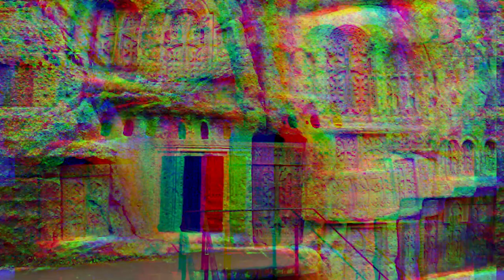Life in Armenia: the COUNTRY with AMAZING WOMEN and Vibrant Culture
In this insightful video, we explore "Life in Armenia: The Country with Amazing Women." Armenia, a land rich in history and culture, is known for its stunning landscapes, hospitable people, and the unique charm of its women. Join us as we delve into various aspects of life in Armenia, highlighting its cultural heritage, natural beauty, and the characteristics that make Armenian women so remarkable.

The Allure of Armenian Women
Armenian women are often celebrated for their beauty, intelligence, and cultural depth:

Natural Beauty: Armenian women are known for their striking features, which reflect the diverse genetic heritage of the region. Their beauty is often described as a blend of Eastern and Western traits, with expressive eyes, dark hair, and elegant profiles.
Intelligence and Education: Armenian women place a high value on education and personal development. Many pursue higher education and excel in various professional fields, contributing significantly to society.
Cultural Pride: Armenian women are deeply rooted in their cultural heritage. They actively participate in preserving and promoting Armenian traditions, language, and customs.
Armenia's culture is one of the oldest in the world, with a rich tapestry of traditions and history:

Historical Significance: Armenia boasts a rich history that dates back to ancient times. It was the first country to adopt Christianity as its state religion in 301 AD, and this history is evident in its numerous ancient churches and monasteries.
Art and Music: Armenian art and music are integral parts of the country’s cultural identity. Traditional Armenian music, with its unique instruments like the duduk, is cherished, and contemporary Armenian artists continue to gain international recognition.
Festivals and Traditions: Armenia celebrates a variety of cultural and religious festivals, such as Vardavar, which involves water games and symbolizes the Transfiguration of Jesus, and Easter, which is deeply significant in Armenian culture.
Gastronomy and Wine
Armenian cuisine is a delightful blend of flavors and traditions:

Traditional Dishes: The Armenian table is rich with dishes like dolma (stuffed grape leaves), khorovats (barbecue), and lavash (traditional flatbread). These dishes are often prepared with fresh, locally sourced ingredients.
Armenian Wine: With a wine-making tradition that dates back over 6,000 years, Armenia is known for its robust wines. The Areni-1 cave complex, one of the oldest known wineries in the world, is a testament to this long history.
Stunning Landscapes
Armenia’s natural beauty is diverse and breathtaking:

Mount Ararat: While technically in Turkey, Mount Ararat holds a special place in Armenian culture and is visible from many parts of Armenia. It is a symbol of national pride and historical significance.
Lake Sevan: One of the largest freshwater high-altitude lakes in the world, Lake Sevan is a popular destination for both locals and tourists, offering stunning views and recreational activities.
Caucasus Mountains: The rugged beauty of the Caucasus Mountains provides ample opportunities for hiking, skiing, and exploring Armenia’s rich biodiversity.
Everyday Life
Life in Armenia is characterized by a strong sense of community and tradition:

Family and Community: Family is central to Armenian life. Extended families often live close to each other and gather frequently for meals and celebrations. This strong family bond is a cornerstone of Armenian society.
Economic Challenges: While Armenia has made significant progress, it still faces economic challenges. The cost of living can be high relative to average incomes, and many Armenians rely on remittances from family members working abroad.
Education and Healthcare: Armenia places a high value on education, with a literacy rate of nearly 100%. Healthcare is accessible, though the quality can vary between urban and rural areas.
Armenia is becoming an increasingly popular destination for tourists:

Historical Sites: Visitors are drawn to Armenia’s numerous historical and religious sites, including the ancient temple of Garni and the UNESCO-listed monasteries of Haghpat and Sanahin.
Cultural Experiences: Tourists can experience traditional Armenian hospitality, participate in local festivals, and enjoy the vibrant arts scene.
Modern Amenities: Cities like Yerevan offer modern amenities and a thriving café culture, blending the old with the new.
Sports and Recreation
Sports and outdoor activities are popular in Armenia:

Football (Soccer): Football is a beloved sport in Armenia, with many local teams and enthusiastic fans. The national team also enjoys strong support.